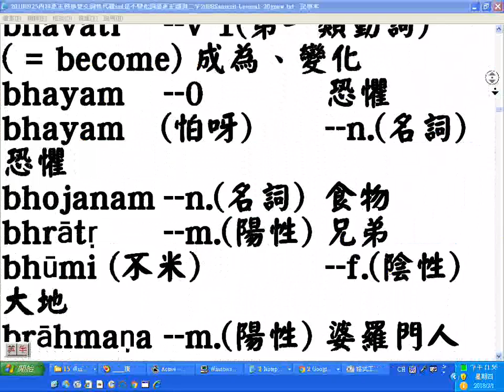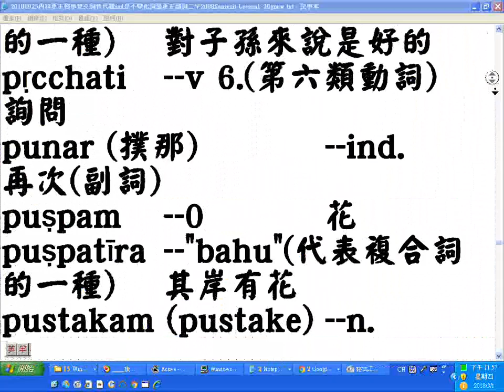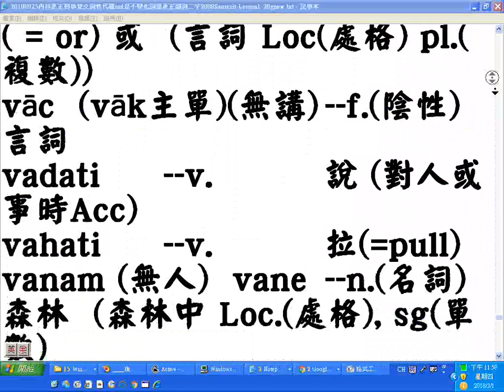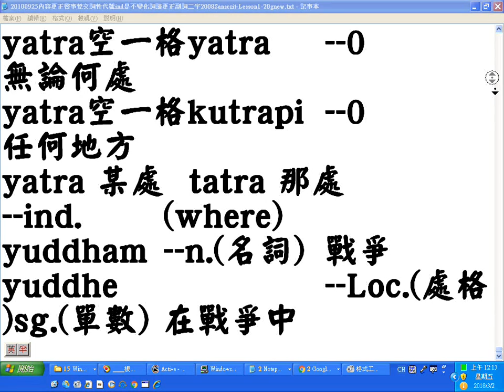2008梵文第一至二十課生字，依照英文字母排序，出自吳汝鈞教授編的課本，由南華大學宗教所碩士整理提供，最左方是梵文羅馬轉寫字，後面部分有括號及字，是以諧音或閩南語音或其它方式幫助記憶的用語。之後的英文